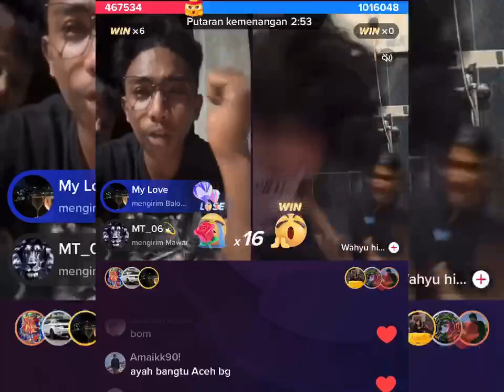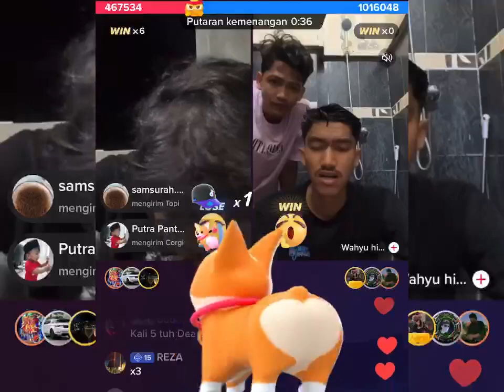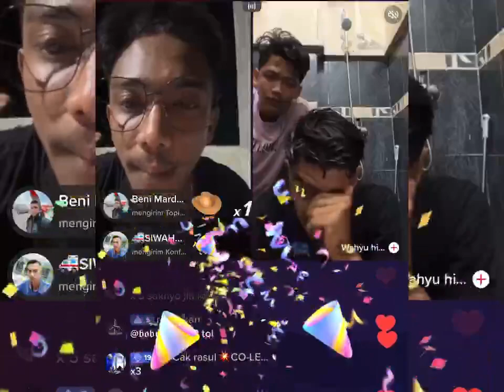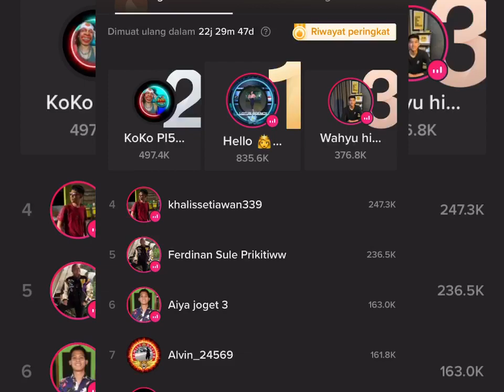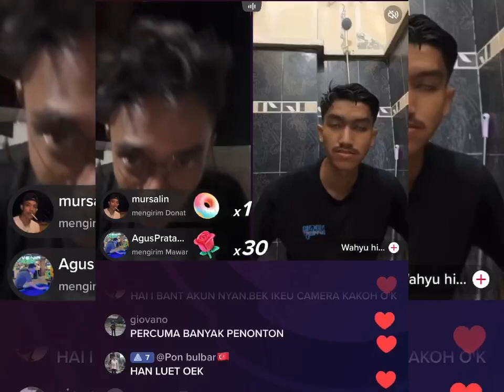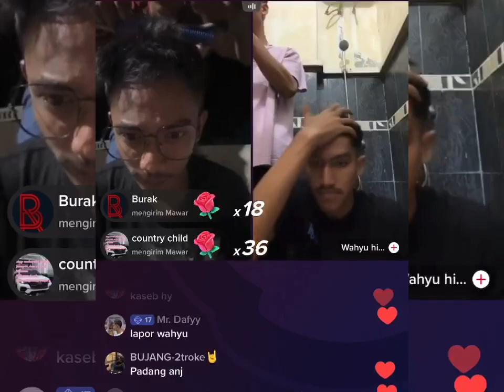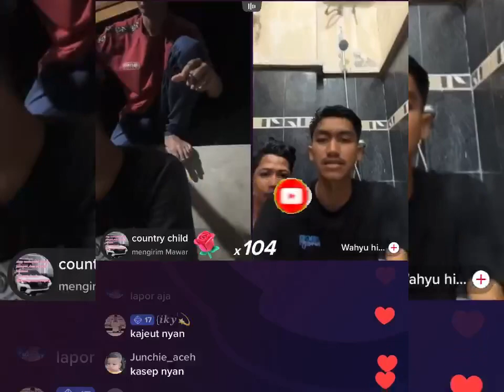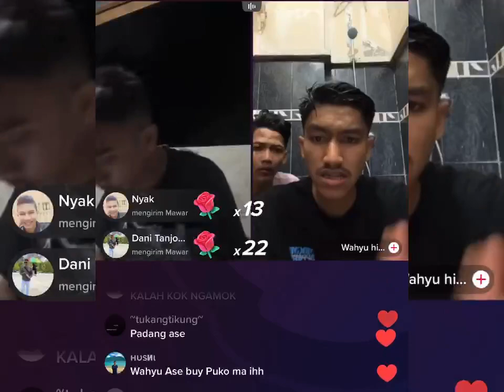KHALIS SETIAWAN JADI BOTAK AKIBAT MELAWAN WAHYU PADANG